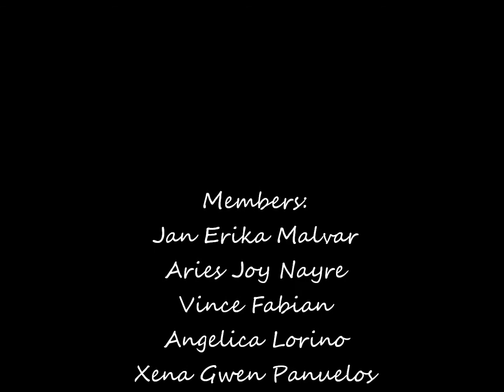Crystal Smile Commercial (Group 1)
Group 1's Presentation